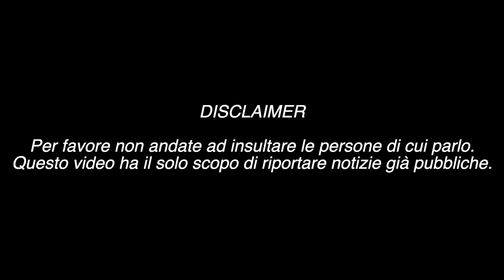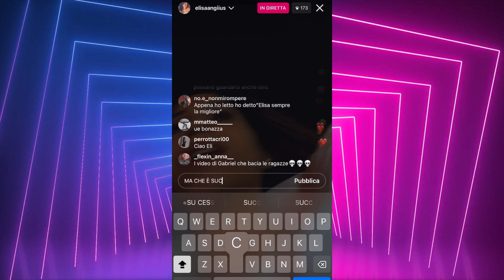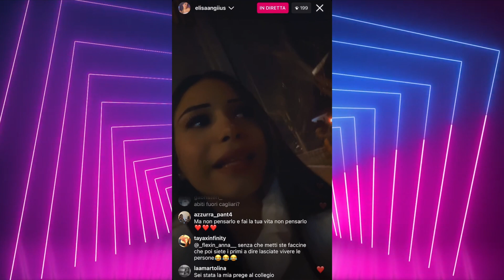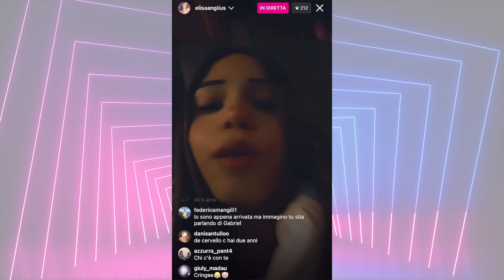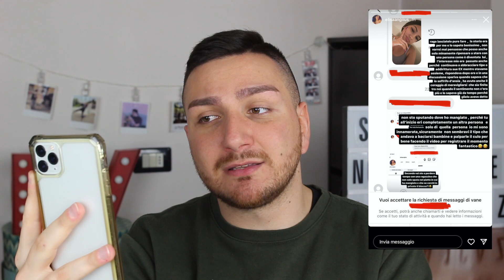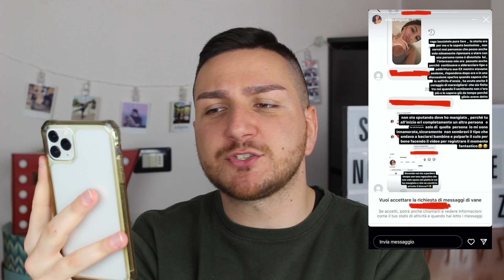ELISA ANGIUS CONTRO GABRIEL RENNIS: "MI IMBARAZZA SAPERE DI ESSERE STATA CON LUI", IL DISSING FINALE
Il dissing ginale tra Elisa Angius e Gabriel Rennis, volano frecciatine e parole choc tra i due ex collegiali.